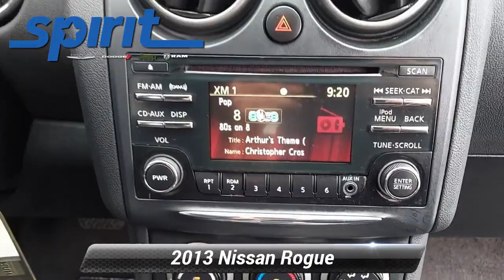Used 2013 Nissan Rogue S, Swedesboro, NJ 1335702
*div**div*Our No Accidents Reported 2013 Nissan Rogue S AWD presented in Brilliant Silver will make you smile each time you drive! Powered by a 2.5 Liter 4 Cylinder that offers 170hp paired with a seamless CVT that makes for smooth shifting and quick acceleration. This All Wheel Drive crossover SUV is designed for peppy performance and is ready to keep up with your active lifestyle while rewarding you with nearly 28mpg on the road! Outside, the Rogue's signature shape is complemented by a body-color rear spoiler and chrome accents.*/div**div*Climb into our Rogue S, and you will find yourself surrounded by thoughtful touches making the cabin not only roomy but also convenient for you. Aside from the normal air conditioning, and power accessories, you are also rewarded with an AM/FM/CD audio system, an interface system for your iPod, and a trip computer with an outside temperature display. Fold the 60/40 split fold-down rear seatbacks, and the stylish interior becomes cavernous with nearly 58 feet of usable cargo space.*/div**div*Safety is the top priority in this Rogue from Nissan that's demonstrated by its six standard airbags, front-seat active head restraints, Vehicle Dynamic Control, and a tire pressure monitoring system are just a few of the advanced features made standard for the protection of you and your passengers. Our Rogue S is the perfect choice for your transportation needs. Save this Page and Call for Availability. We Know You Will Enjoy Your Test Drive Towards Ownership! For more information on this or any other Spirit Chrysler Dodge Jeep vehicle please go

[RLVID:774:f2eb85c97fac8fee:8a0f3d9ef6e1cf29:1]